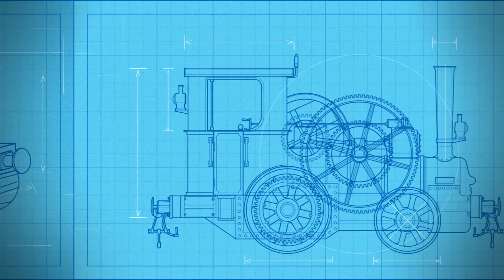The Most Important Thing is Being Friends 💙🎵Song Compilation ⭐Thomas & Friends UK ⭐Videos for Kids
Sing along with The Most Important Thing Is Being Friends! 💙🎵Have you made any new friends at school? ⭐